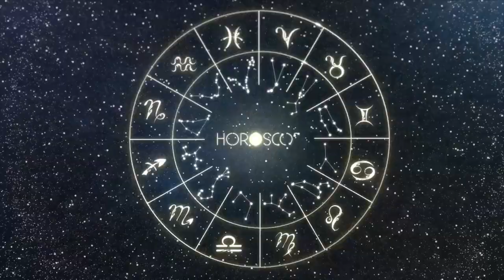Daily Horoscope ARIES June 13, 2024